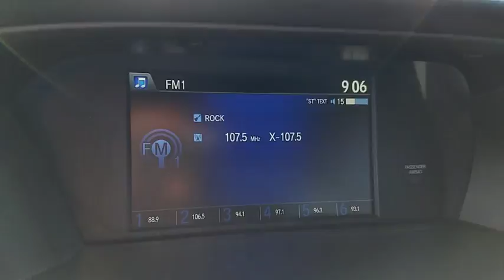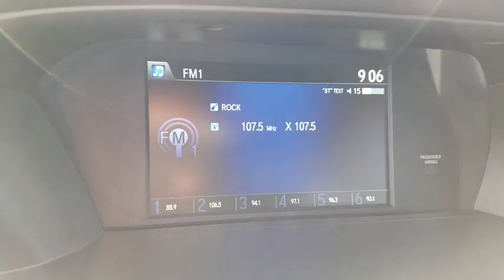2015 Honda Accord Las Vegas, Bullhead City, St. George, Havasu, Pahrump, NV 0185183C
Alabaster Silver Metallic U 2015 Honda Accord available in Las Vegas, Nevada at Friendly Ford. Servicing the Bullhead City, St. George, Havasu, Pahrump, NV area.

Friendly Ford
660 N Decatur Blvd

BLUETOOTH, BACKUP CAMERA.